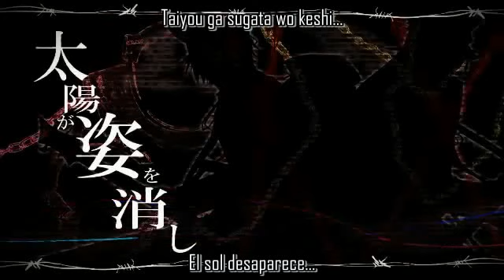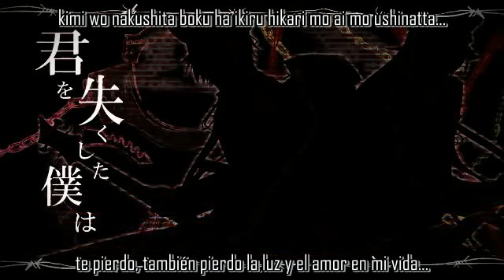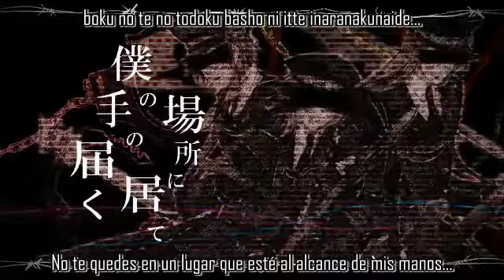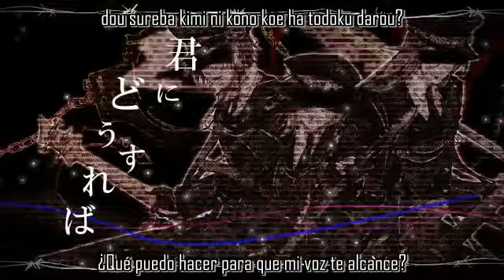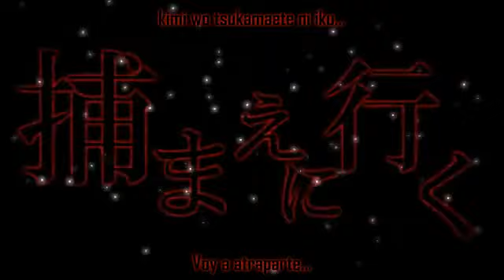Arrest Rose [Gakupo, Kaito & Len] - sub español + MP3 + AVI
Hi!! ^^
tiempo sin lograr venir =D
se que dije traeria monochrome ruler y setsugetsuka,
pero se atraveso algo de mayor prioridad
la nueva cancion de SCL Project interpretada por Vanan'Ice X3
espero les guste y comenten y ahora si proximamente las dos anteriores ñ_ñU
sorry por la espera

Bueno muchos han preguntado cuantos videos son y en que orden van, colocaré eso en la descripción y ya no contestaré a aquellos que le pregunten, porque es repetir lo mismo una y otra vez, así que para evitar tanto spam:
1. Imitation Black
2. Fate Rebirth
3. Setsugetsuka
4. LOVELESS XXX
5. Arrest Rose
6. Haitoku no Kioku ~The Lost Memory~
7. Sakura Maichirinu -Rei-